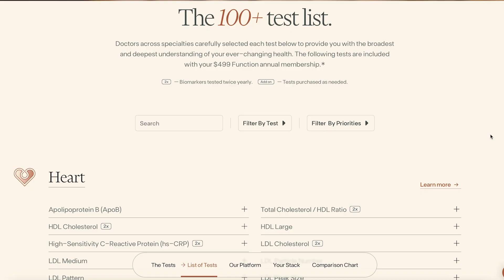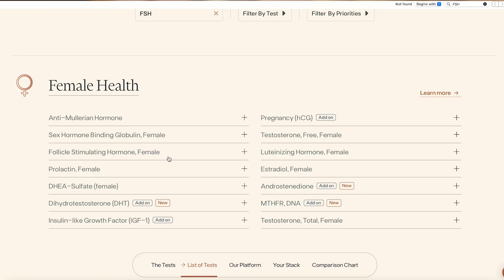Can Mental Stress Make You Stronger & Live Longer? | Sharon Bergquist | The Proof Clips EP#365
How do psychological stressors affect physical health? Can aligning your actions with your core values improve your body at the cellular level? In this clip, we explore the science of cross adaptation, the role of introspection, and why the most critical health intervention might be internal.